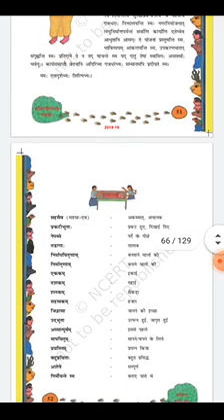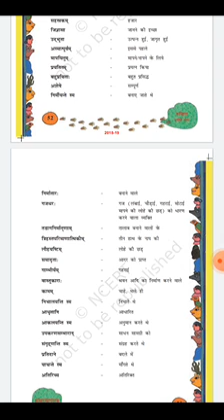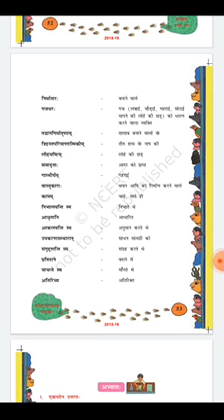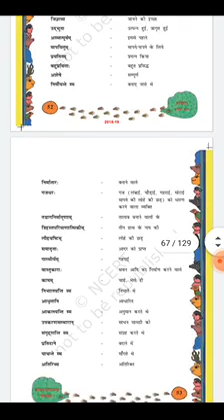Sanskrit class 8 (28/11/2020) chapter 8 by suman chaturvedi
Chapter 8(word meaning n exercise)